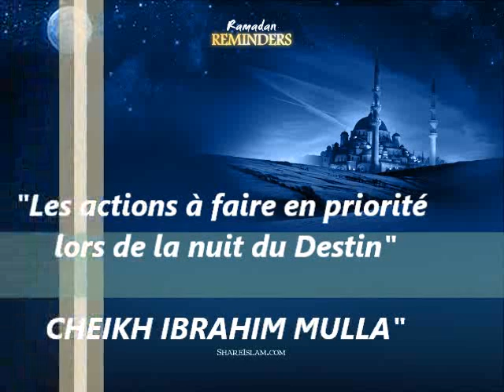25_(2/2) Les actions à faire en priorité lors de la nuit du Destin {Cheikh Ibrahim Mulla}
Les actions à faire en priorité lors de la nuit du Destin / Lundi 6 Septembre 2010

- Confiant dans ses invocations. Quels Doahs demander?

 * Sur quoi nous devons nous concentrer au maximum lors des nuits impaires de la dernière décade?

 1- Les actes d'adorations variés: Salat, Lecture du Qour'an,Zikr... L'importance de ces actions, qui paraissent abstraites pour nous maintenant, le jour des comptes. Les 3 situations périlleuses de l'au-delà, où personne ne se souciera de son prochain
 2- Le Istighfaar: demander pardon à Allah pour tous nos péchés. Les conséquences des péchés le jour des comptes. Les conditions du repentir sincère
 3- Les Doah: être confiant dans ses invocations. Quels Doahs demander?